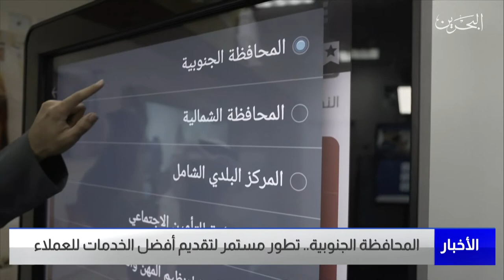مركز الأخبار : المحافظة الجنوبية تحصل على جائزة التميز للحكومة الإلكترونية 2021 عن فئة القطاع العام